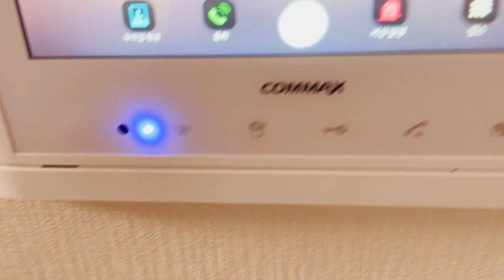SUB)내사랑 떡볶이먹방 불스떡볶이 차돌떡볶이 먹방 ASMR MUKBANG Spicy tteokbokki トッポッキ Korean Eating Show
instagram 💙 choisicko
자막있습니다! 설정 후 봐주세요!
Please activate subtitles in the settings.

여러분 불스떡볶이 아세요?
차돌떡볶이랑 모듬튀김, 순대부터 계란찜까지
빠짐없이 진심 그냥 존맛ㅋ.
맛있게 매운거 알죠?!
달달하면서도 자연스럽게 매운맛
불스떡볶이.. 왜 이제야 왔니?
차돌떡볶이는 진짜 사랑합니다. ❤︎

한국어 자막있으니 설정에서 자막 선택후 봐주세요!